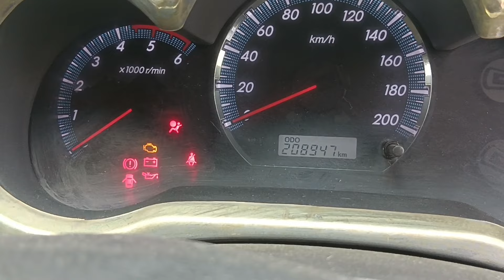#2014 DELHI CAR FORSALE🚘|☎️9703865401☎️|DHAMAKA MOTO DEALS🚘|THANK YOU ALL🙏